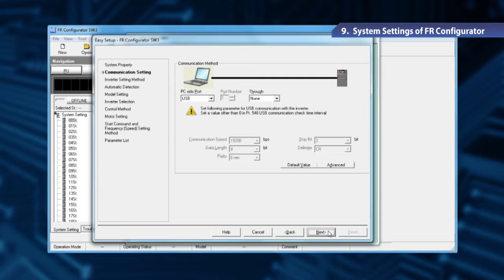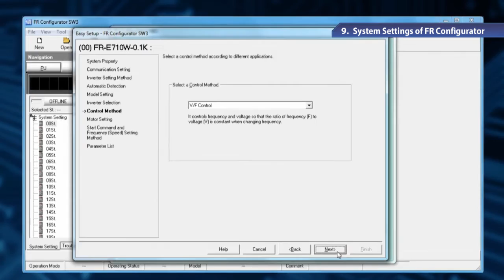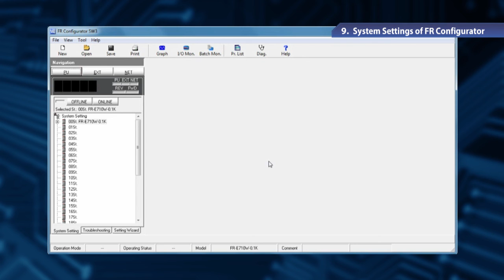4. Inverter Setup Software - System Settings of FR Configurator 《Your First Inverter (10/18)》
09. System Settings of FR Configurator